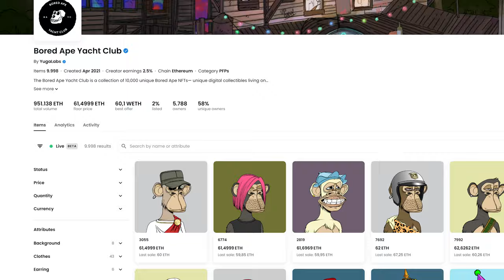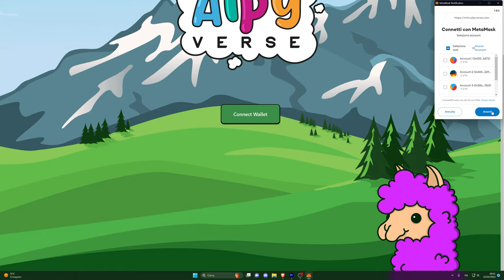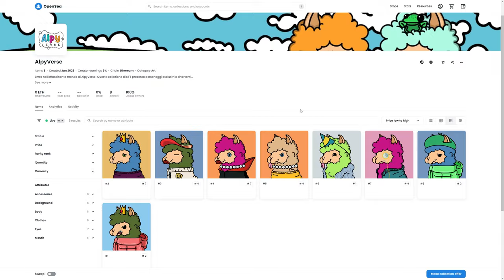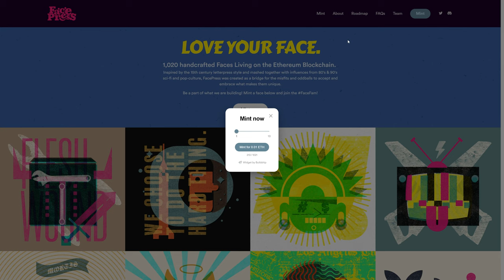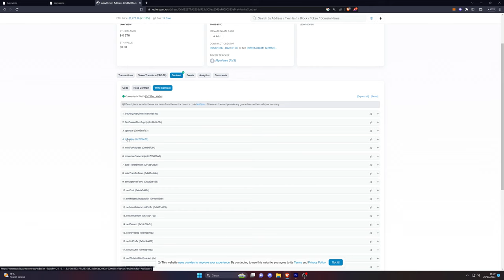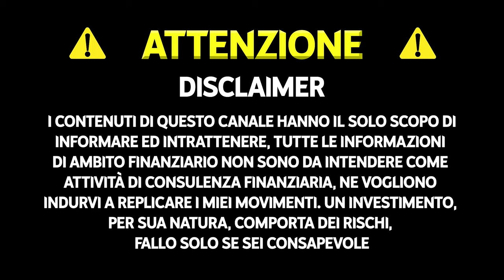La guida definitiva per il minting di un NFT: Tutto ciò che devi sapere!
Spesso vedo dubbi su come si MINTA un NFT, per questo ho deciso di portare una breve guida che spiega proprio come fare il mint di un NFT

TIMELINE